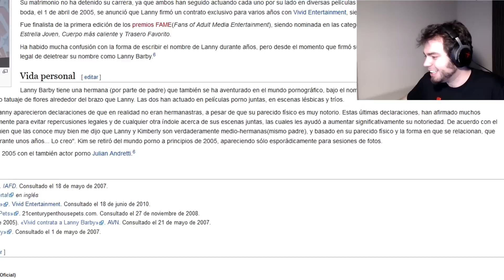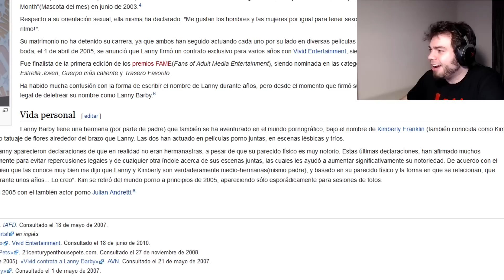EL VIDEO P0RN0 DE DALAS - WTF!? AKINATOR | ZellenDust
Akinator, el genio de la web es una inteligencia artificial a la que puedes preguntarle cosas y el te adivina el personaje! ZellenDust os trae los mayores secretos, como dallas y su video erotico porno XD